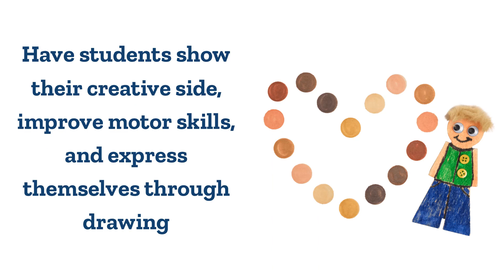Colorations® Washable Chubby Markers Classroom Value Pack - Set of 256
Ages: 3+ / Grades: PreK+
Our washable kids' markers not only provide a fun and convenient coloring experience, but they also offer educational benefits. Coloring is a great way to develop fine motor skills, hand-eye coordination, and creativity in children. With our non-toxic and washable markers, parents can feel confident that they're providing a safe and beneficial tool for their child's learning and growth. Additionally, our markers come in a variety of vibrant colors, allowing children to learn about colors and explore their imagination. Join the growing trend of parents searching for "washable markers for kids' education" and give your child the gift of learning with our washable kid's markers.256 classic and skin-toned colored markers. You get 24 different color markers, great for diversity projects and crafts. A great tool for students to show their creative side while improving motor skills. All Colorations® products are certified ASTM-D4236 for non-toxicity.
WHAT YOU GET: 256 classic and skin-toned colored markers. You get 24 different colors, 12 of each classic colors, 8 of each Colors Like Me colors. Each marker measures (5.3"L x .5"D).
COLORS FOR ALL YOUR NEEDS: Great for diversity projects as well as everyday arts and crafts. The classic colors consist of black, blue, brown, green, orange, red, purple, yellow, fuchsia, gray, lime, magenta, tangerine, teal, turquoise and violet. The Colors Like Me markers come in an assortment of 8 realistic skin tones, from warm peach to ebony.
WASHABLE: Marker ink is washable from most surfaces.
CREATIVITY AND EXPRESSION: A great tool for students to show their creative side while improving motor skills. Great way for children to express themselves through drawing and unique colors.
EASY TO GRASP: Our markers are easy for small hands to grasp and apply. Ideal size for classroom, group projects, and parties!
SAFE & NON-TOXIC: All Colorations® products are certified ASTM-D4236 for non-toxicity. Free from most common allergens. Does not contain latex, dairy and casein, egg, gluten, peanut and tree nut or soy.